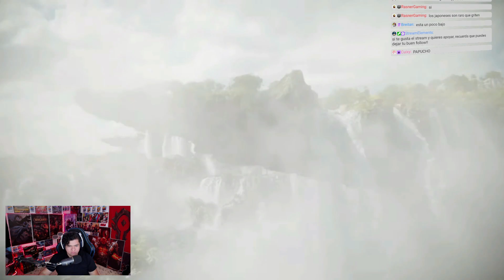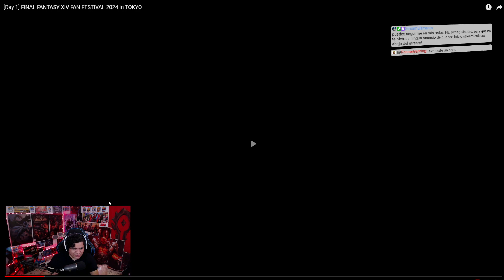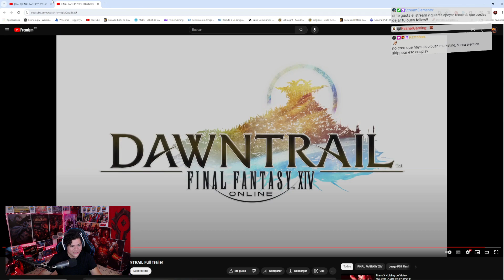😎REACCION AL FANFEST TOKYO FFXlV😎| Tráiler completo, Cosplay y zonas nuevas?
buenas chicos! aquí les dejo mi reacción al fanfest de tokyo, no fue en el live de la fecha, porque no pude verlo, pero lo vi unos días después!  y aquí están mis primeras impresiones, y mi reacción, espero les guste!

recuerden que soy player de wow, por lo tanto hay cosas con las que no estoy familiarizado al 100% y estoy en proceso de aprenderlas :D

si te gusto recuerda dejar tu like y comentario.
te dejo mis enlaces para mas información!